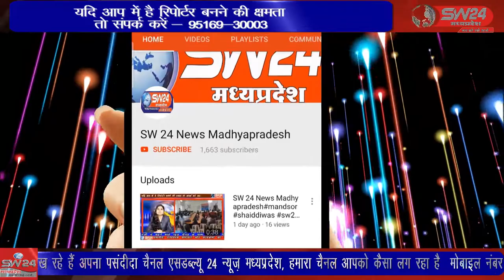SW 24 News Madhyapradesh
उत्तरप्रदेश में चल रहे विधानसभा चुनाव के लिए पूर्व विधायक और राष्ट्रीय सचिव सत्यनारायण पटेल के कट्टर समर्थक बेटमा के युवा नेता नरेन्द्र सुर्यवंशी को यूपी के हरदोई जिले का पर्यवेक्षक नियुक्त किया गया है। बेटमा से राजेन्द्र सुर्यवंषी की रिपोर्ट